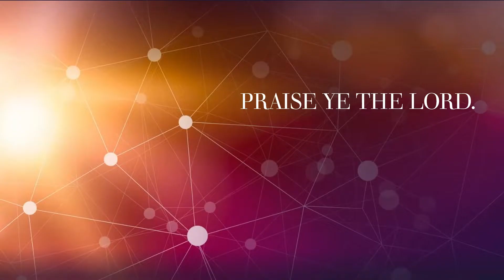Psalm150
Innovation Baptist Church inspirational word of the day. Praise the Lord!
Praise ye the Lord. Praise God in his sanctuary: praise him in the firmament of his power.
2 Praise him for his mighty acts: praise him according to his excellent greatness.
3 Praise him with the sound of the trumpet: praise him with the psaltery and harp.
4 Praise him with the timbrel and dance: praise him with stringed instruments and organs.
5 Praise him upon the loud cymbals: praise him upon the high sounding cymbals.
6 Let every thing that hath breath praise the Lord. Praise ye the Lord.